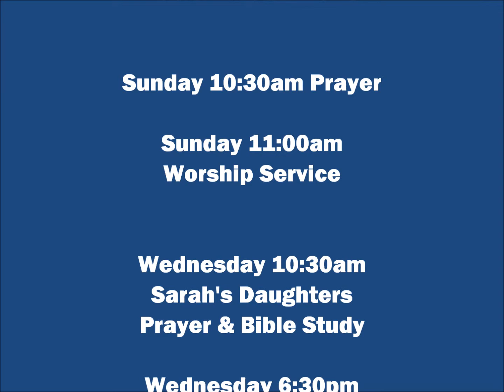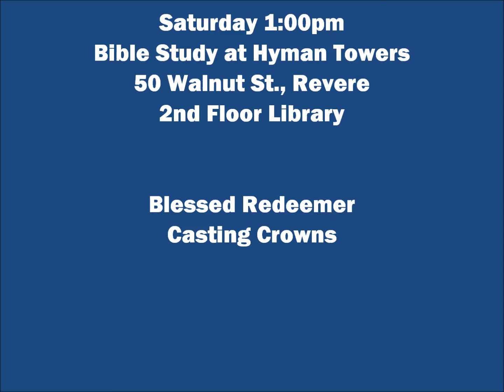Prayer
Sunday Worship (August 17, 2014) Peter Amico leads prayer for Pastor Chuck Zierle, Roy Mallett and those who are ill in our church family